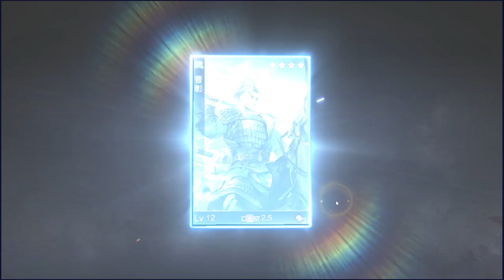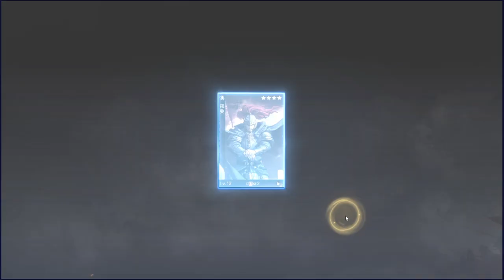【率土之濱】怒抽2萬5千玉，沒想到竟然抽到這隻．．．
阿貝在54服 歡迎來找我一起玩唷！！

★放置類型手遊→一拳超人、神魔三國志、快打旋風、楓之谷R、斗羅大陸等等
★SLG策略手遊→權力遊戲、全面屍控、三國志戰略版、鴻圖之下、率土之濱、戰火勛章等等
★MMORPG手遊→二之國、天堂、RO仙境傳說等等